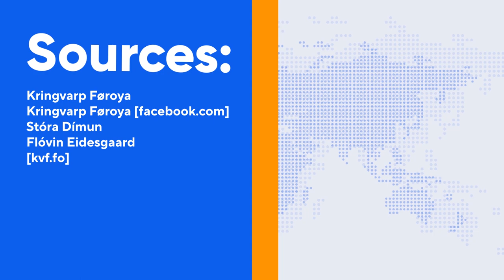KVF Dagúr og Vika Intro History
Country: Faroe Islands/Denmark

warning: missing idents and missing dates

Timestamps:

00:00 Intro
00:11 1984 (first broadcast)
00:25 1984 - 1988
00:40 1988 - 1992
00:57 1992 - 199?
01:06 TV AVISEN INSIDE KVF
01:21 199? - 2008 (rec:2006)
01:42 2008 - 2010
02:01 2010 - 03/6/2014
02:21 05/6/2014 - 8/11/2019 (1st version)
02:41 05/6/2014 - 8/11/2019 (2nd version)
02:54 11/11/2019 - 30/9/2022 (1st version)
03:11 11/11/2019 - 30/9/2022 (2nd version)
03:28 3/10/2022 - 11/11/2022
03:42 14/11/2022 - actual
04:00 Outro

Note: It only broadcasts from Monday to Friday.